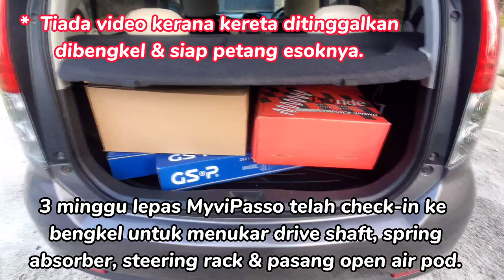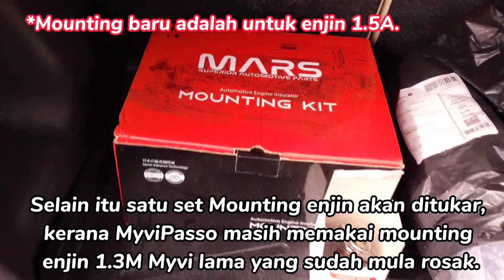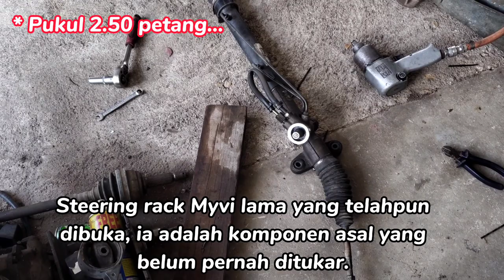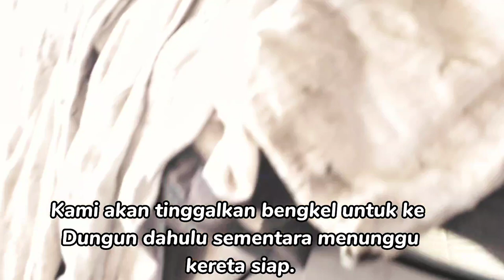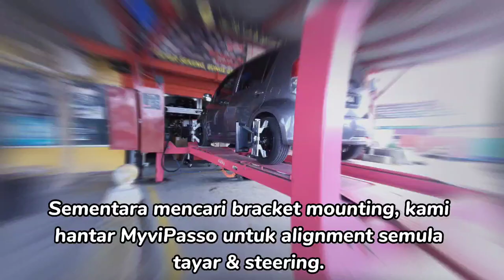3 kali check-in bengkel | Tukar Drive shaft, Steering rack, Mounting enjin & .... | Vlog #11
Vlog ini berkenaan kami & kereta Myvi lama yang telah diconvert ke MyviPasso. Kami akan videokan berkenaan pemanduan MyviPasso, segala masalah yang MyviPasso hadapi & selama mana enjin 1.5 3sz & half cut Passo Keyless ini bertahan. Ikutilah perjalanan Mizz MyviPasso.

* MyviPasso 3 minggu berturut-turut check-in ke
bengkel :-
1. Tukar absorber spring performance Proride, Drive shaft GSP & pasang open air pod.
2. Tukar steering rack Passo, Coupling Passo, Mounting enjin Mars, Thermostat, Water pump, Radiator hose & Coolant.
3. Tukar enjin mounting RH, bracket Myvi Lagi Best 1.5 & servis pin caliper.